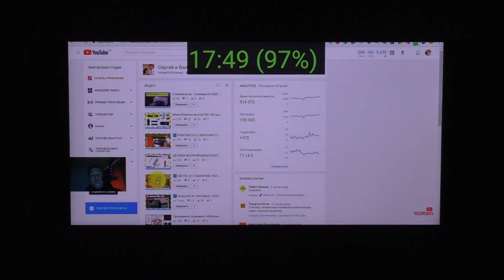🔋Тест батареи Oukitel WP20